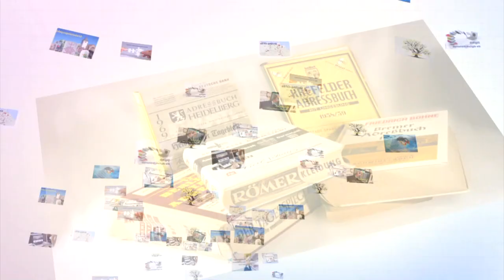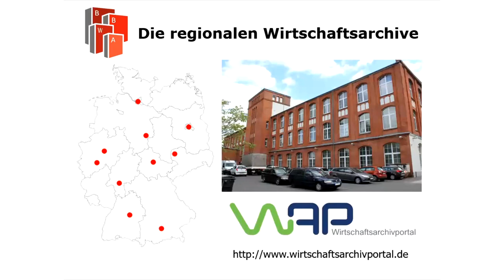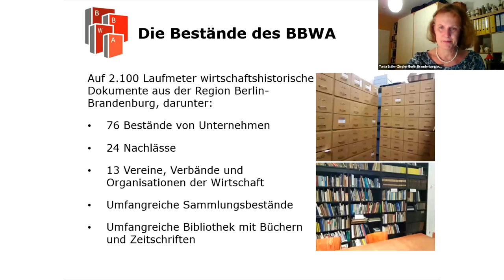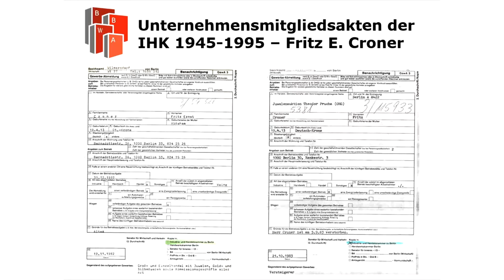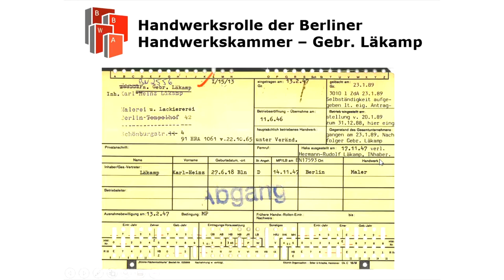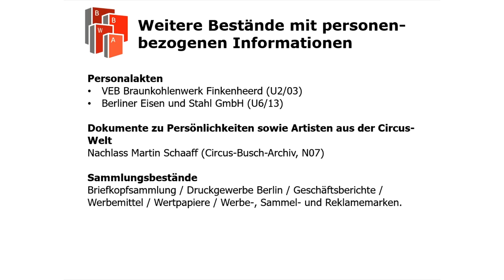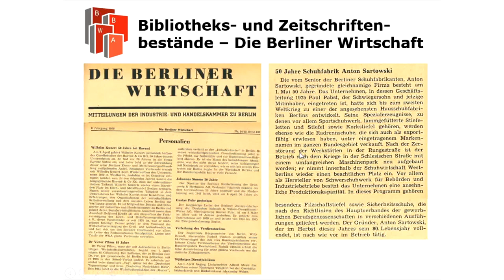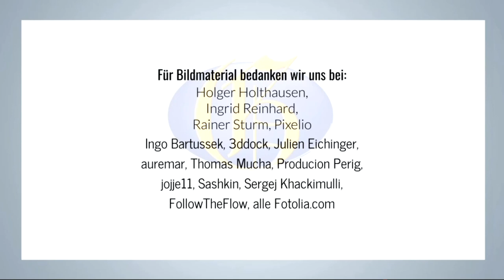Das Berlin-Brandenburgische Wirtschaftsarchiv